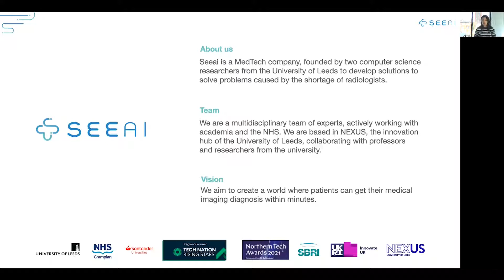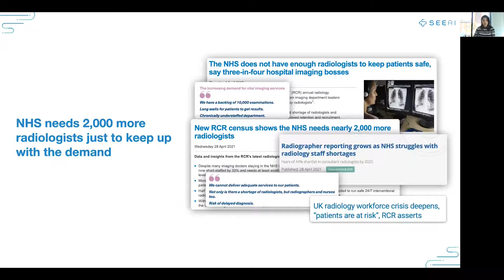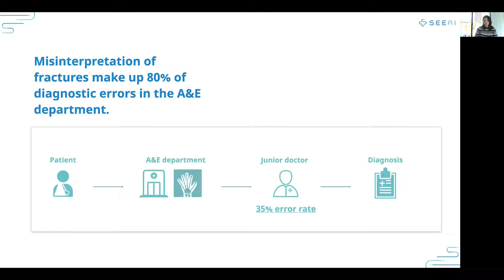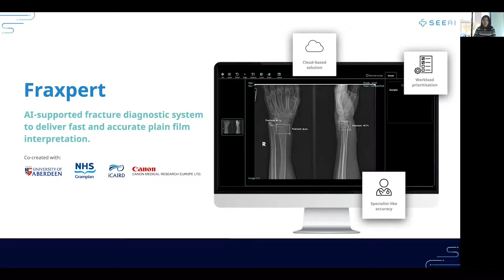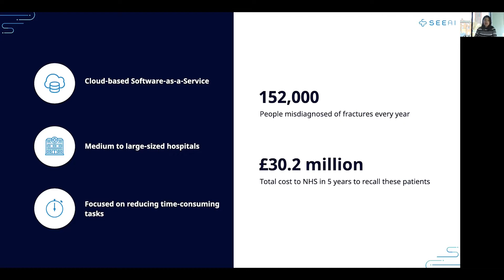Northernlands 4 - Saile Villegas - Helping increase efficiency in A&E using AI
Northernlands 4
27 April 2022

Saile Villegas
SeeAI
'Helping increase efficiency in A&E using AI'